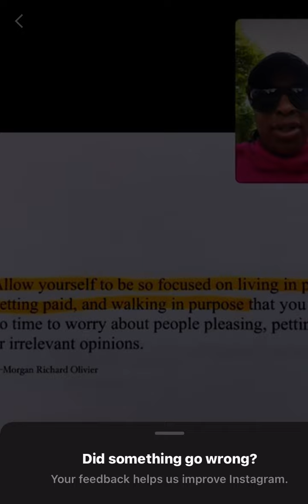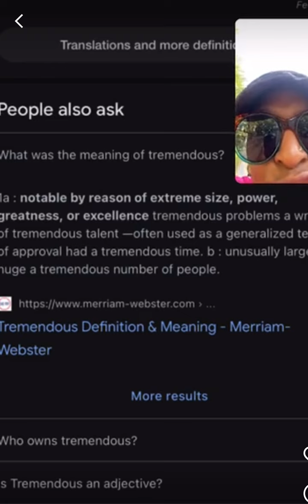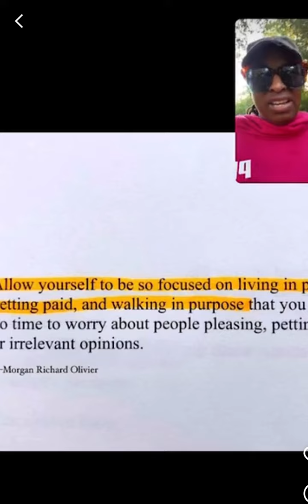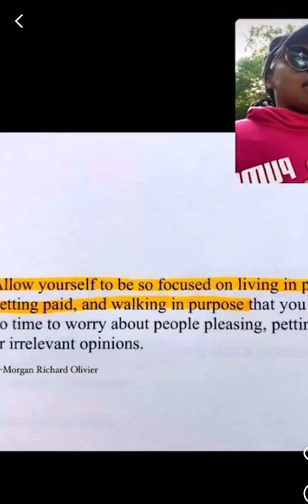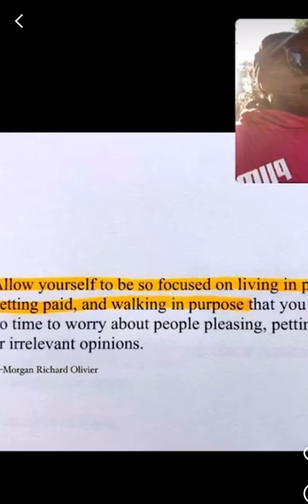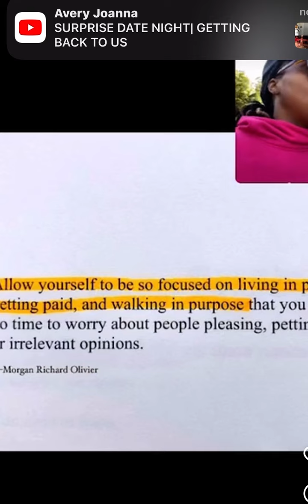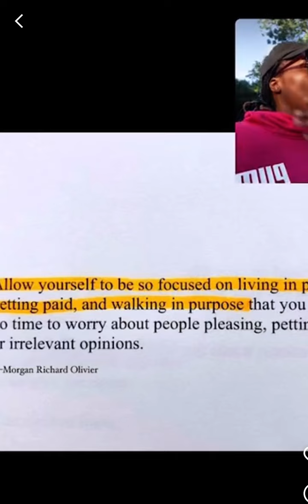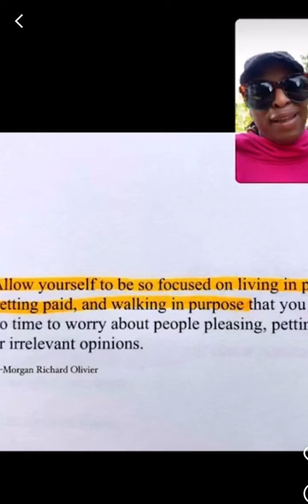Get To Your BAG Find Your Purpose Stop The Pettiness Let’s Get Into It!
Let those lights ✨ shine bright because we all are Jewels 💎 in God’s eyesight!

Stream or watch on cable
MY TV SHOW ON COOKING CHANNEL EPISODE

Show name: Food Truck Face-Off

May peace and blessing be upon you! 💫✨

HW: 255
SW: 239
CW: 190
GW: Happy Healthy Sexy, with no r & booty do!
No plastics but I will be getting a breast lift. Tired of my breast hanging to my knees without a bra! I kinda want a BBL but don’t wanna spend the money to get it 😖 I’m so cheap & honestly rather spend that type of money on a business venture so… idk 🤷🏾‍♀️ may wait until my finances level up then go drop that💰

I chose to step out on faith & make a life changing decision. With all the negativity around me still remain resilient and strong enough to push thru & reach my goals one day at a time. I slack on healthy eating habits I love to eat out and have drinks 🍹

But it makes me gain weight 😩

I’m working on staying in alignment now mind body & spirit. The weight I have loss so far is  a feeling I can’t explain!

I don’t look like what I’ve been thru….
Our creator uses people like me… To inspire people like me….

-Deceased son at 2 months, buried son April
28, 2005

-Buried granny Louise one month after son passing May 2005

- Deceased biological dad

-Suicidal

-Addicted to drugs in high school

-Mentally & Physically battling weight issues / was border line diabetic I reversed it

I’ll be vlogging & sharing my therapy sessions, I see a therapist once a month to try to find a safe place for all the trauma that I’ve encountered. Also on ANXIETY pills to help me sleep at night
Struggled to make ends meet until my dreams started coming to pass because I never gave up! Found a career path that I love & I keep sides hustles!

Going back to college Fall of 2022 to finish my Business Administration Degree With a Specialization in Business Management I have 9 more credits to complete that are mostly math! I hate math but I work in Finance crazy right… Not
NOT where I want to be but I’m definitely striving to get there:

Debt free
Financially free
Multiple streams of income
In alignment mind body spirit
OVER ALL FREEDOM

If I can do it.. Oh, trust me you can too! Stay the course trouble don’t last always!!

My accomplishments:
☑️ Mobile Kitchen & Event Catering - Louise's Country Kitchen
☑️Served at Hd4president celebrity video shoot- Touch Down To Cause Hell 2
☑️Sell homemade Tartar sauce (going in stores eventually)
☑️Encouraging Motivating & Coaching women on their fitness journey
☑️fitness undergarments such as sweat belts & waist trainers for sale
☑️FILMED A TV SHOW THAT AIRED 11.9.21 on the Cooking Channel which is FOOD NETWORKS   sister channel.
Food Truck Face-Off WINNER of episode 3

I share my fitness journey, life stories and hardships, my new life after weight loss, my
process of vertical sleeve surgery,  & how i lose weight being a big foodie at the same time!